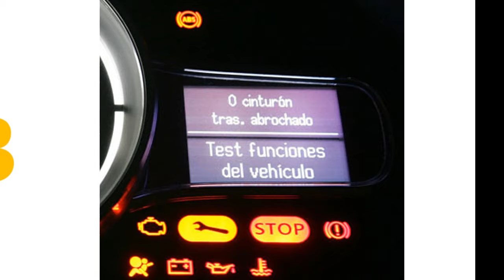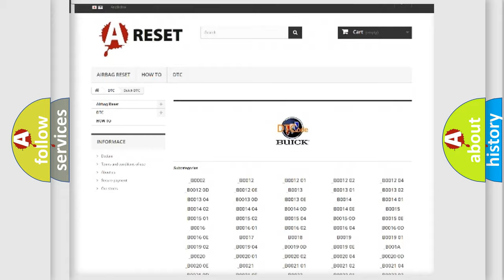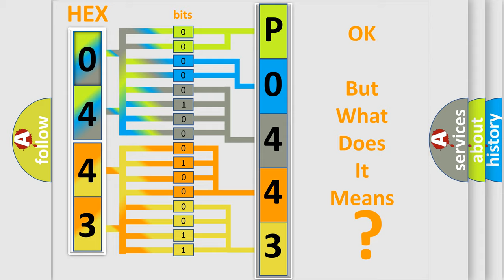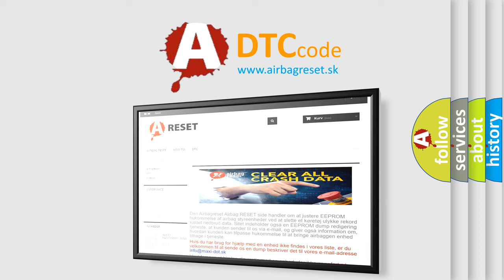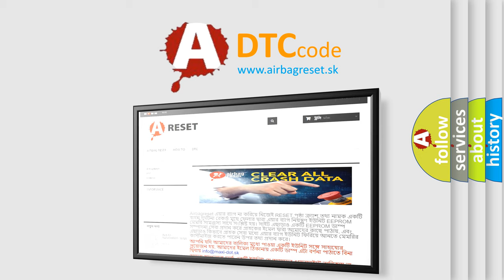DTC Buick P0443 Short Explanation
Contents:
0:21 Basic DTC analysis according to OBD2 protocol standard.
1:48 Insight into programming
2:58 A diagnostically understandable description of the Diagnostic Trouble Code
3:05 Basic error definition

Make:
Buick
Code:
P0443
Definition:
Delivered Torque Signal Circuit Malfunction
Description:
The engine is running.